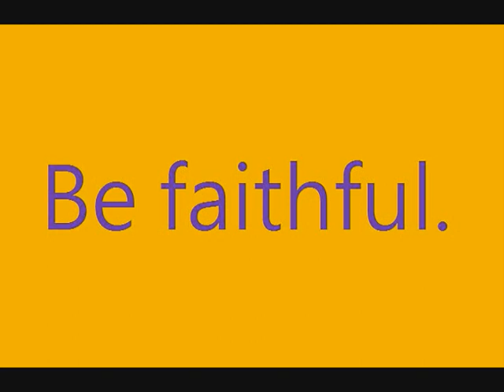[詩歌吉他演奏] 惟有祢